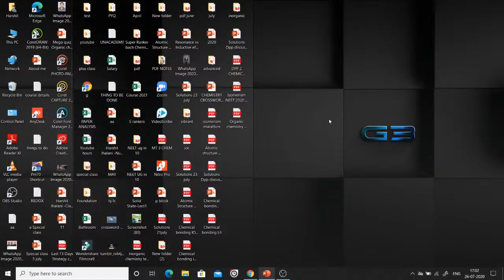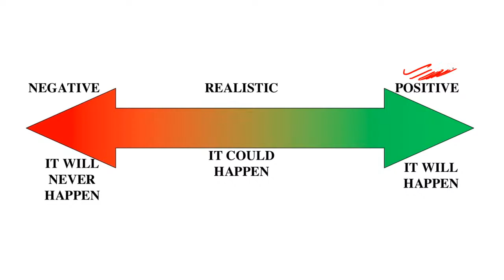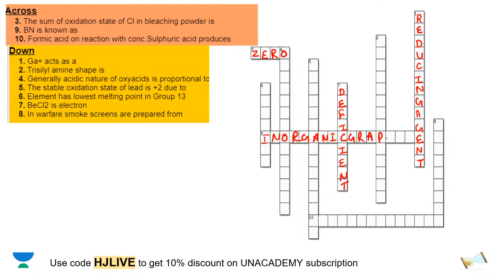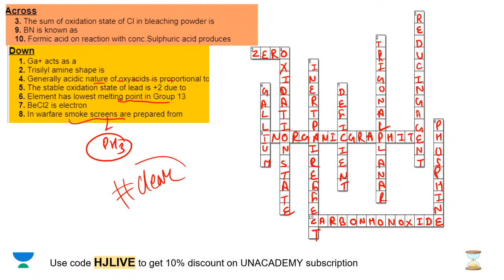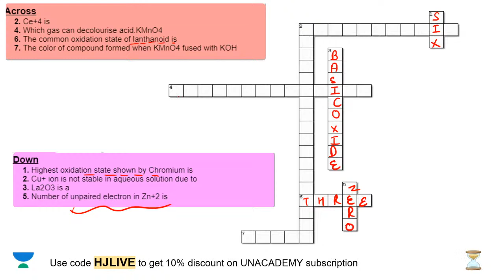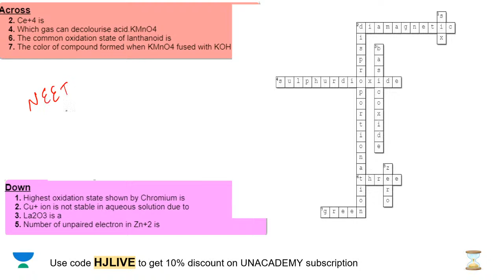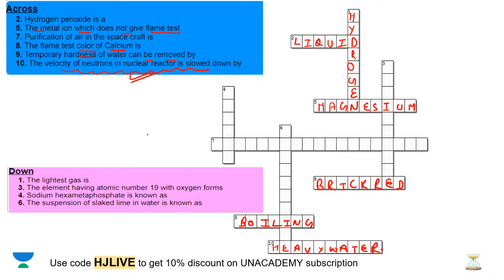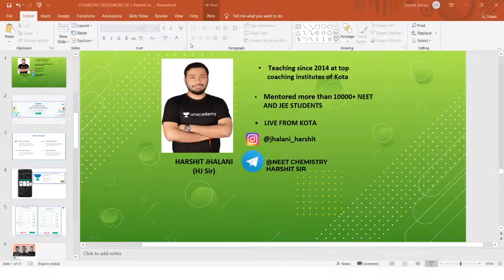Chemistry Crossword | Episode 2 | Inorganic Chemistry | NEET 2020 | Harshit Jhalani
This session starts with a discussion on the Inorganic Chemistry using a fun trick involving crosswords. In this lesson, Harshit Jhalani shares his various preparation strategies along with examples that will help you to crack the exam.

Harshit Jhalani and other top educators are teaching live on Unacademy Subscription.

Unacademy Subscription Benefits:

1. Learn from your favorite teacher
2. Dedicated DOUBT sessions
3. One Subscription, Unlimited Access
4. Real-time interaction with Teachers
5. You can ask doubts in a live class
6. Limited students
7. Download the videos & watch offline